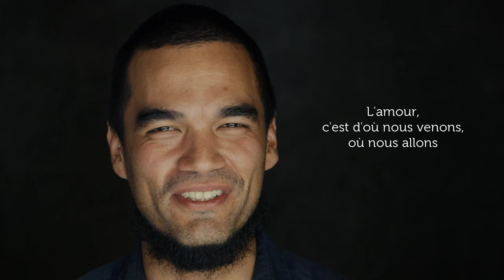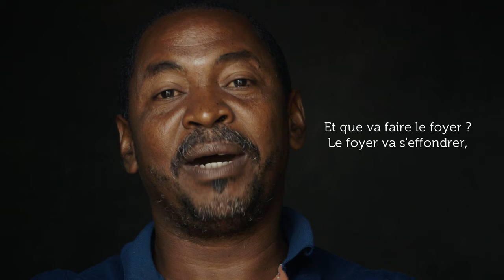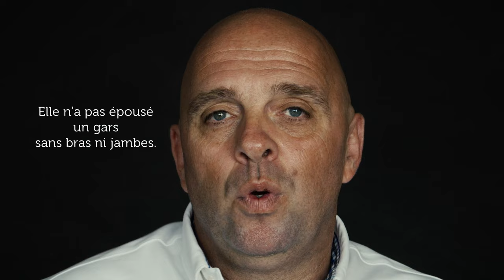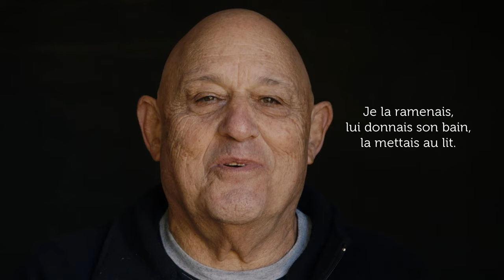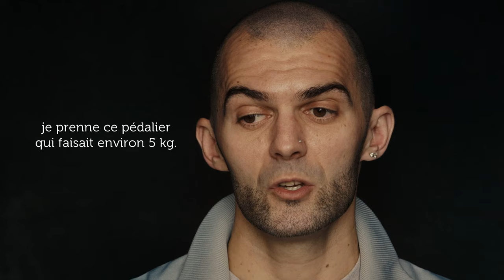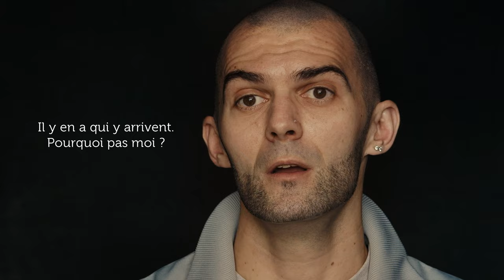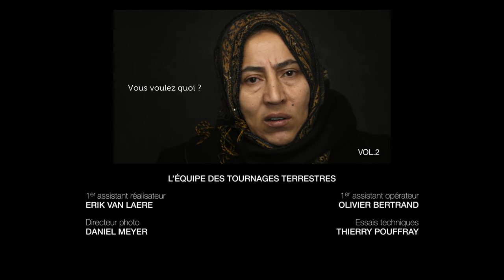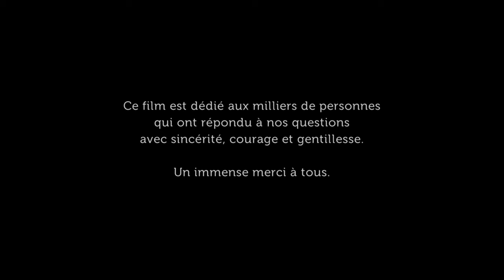HUMAN VOL.1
Activez la piste de sous-titres (CC) pour connaître les pays où ont été tournées les images et le prénom des personnes interviewées.

Qu'est-ce qui nous rend humains ? Est-ce le fait d'aimer, est-ce le fait de lutter ? Le fait de rire ? De pleurer ? Notre curiosité ? Notre quête de découvertes ?
Poussé par ces questions, le réalisateur et photographe Yann Arthus-Bertrand a passé trois années à collecter les histoires de 2 000 femmes et hommes dans 60 pays. Avec son équipe passionnée de traducteurs, journalistes et cameramen, Yann a capturé en profondeur les émotions et les sujets qui nous unissent tous : les luttes contre la pauvreté, la guerre, l'homophobie et le futur de notre planète, mêlées à des moments d'amour et de bonheur.

Le VOL.1 aborde les thèmes de l'amour, des femmes, du travail et de la pauvreté.

Afin de partager ce fond unique partout et avec tous, HUMAN  existe en plusieurs versions :
Une version cinéma de 3h11,  une version télévisuelle de 2h11 et une version en 3 volumes pour le web
Musique composée par Armand Amar.

Toutes les émissions de gaz à effet de serre liées à la réalisation de ce film ont été compensées avec le programme ACTION CARBONE de la FONDATION GOODPLANET.

HUMAN exhibition !

Come and discover an exclusive 8 hours film exhibition at the GoodPlanet Foundation – Domaine de Longchamp, Paris.
Unprecedented installations offering unique testimonies of love, happiness, but also hatred and violence, which confront us with the Other and bring us back to our own lives.